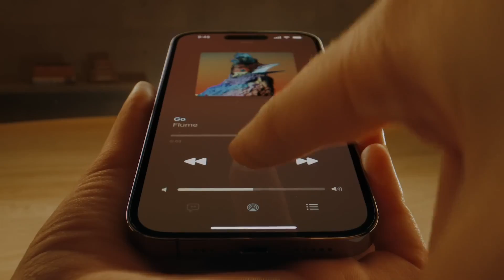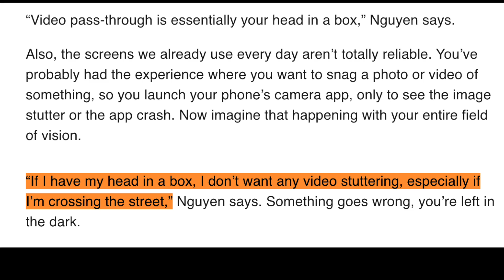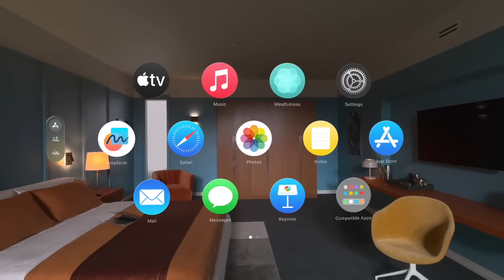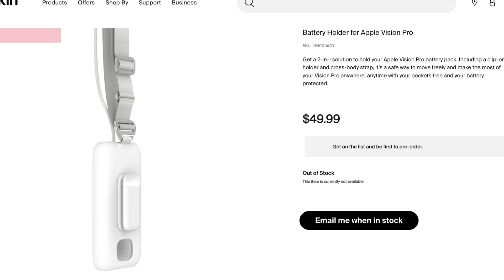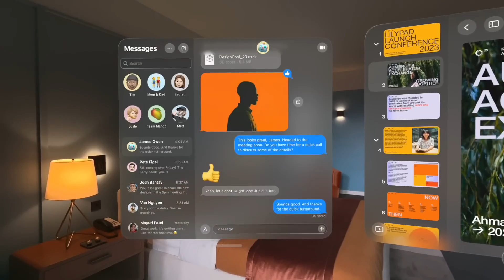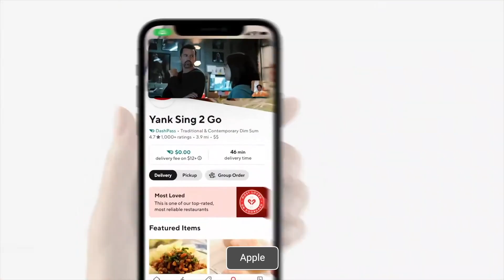What Is The Apple Vision Pro?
What Is The Apple Vision Pro? Why The Apple Vision Pro Will Fail. What is the Apple Vision Pro? Why is Apple Vision Pro so expensive? What is the point of apple vision pro? Is apple vision pro better than meta quest pro?
In this apple vision pro review, we highlight the concerns and limitations of the apple vision pro device. The apple vision pro demo has highlighted some key problems that we've addressed which could lead to the apple vision pro failure.

Apple Vision Pro is here, redefining our relationship with technology. It's not just a headset; it's a spatial computer, seamlessly blending the digital and physical worlds. Imagine watching a movie where the actors appear life-size right in front of you, or collaborating on a project with colleagues from across the globe, feeling like you're all in the same room.

Apple Vision Pro achieves this magic through cutting-edge hardware and software. Two ultra-high-resolution displays deliver stunning visuals, while the R1 chip ensures lag-free performance. Advanced eye tracking and hand gestures let you interact with the world naturally, while Personalized Spatial Audio makes it sound like every whisper and bang comes from its rightful place.

But Apple Vision Pro is more than just immersive. It's personal. FaceTime calls transform into life-size holograms, and your memories come alive in 3D spatial photos and videos. You can even take a virtual walk through your favorite vacation spot, feeling the sun on your skin and the sand between your toes.

Apple Vision Pro is a glimpse into the future, where technology disappears and only the possibilities remain. It's a tool for creativity, connection, and exploration, waiting to be unleashed.

While Apple Vision Pro promises a dazzling foray into the future of mixed reality, it's not without its flaws. Here's a look at some of its limitations that temper the excitement:

1. High Price and Niche Appeal: At a hefty $3,499 price tag, the Vision Pro is far from readily accessible. This, coupled with its focus on productivity and niche apps, makes it more geared towards professionals and early adopters, not mainstream consumers.

2. Confined Play Area: Despite boasting room-scale tracking, the Vision Pro's play area is surprisingly limited to just 10ft x 10ft. This significantly curbs movement during VR experiences, hindering applications like fitness and action gaming.

3. Short Battery Life: With only two hours of unplugged usage, the Vision Pro falls short of competitors and hampers sustained use without relying on a tethered connection. Long stretches of immersion or work sessions quickly become tethered affairs.

4. Limited App Ecosystem: Apple's nascent SpatialOS platform suffers from a lack of established apps compared to more mature VR ecosystems. This dearth of content can quickly leave users wanting more to experience.

5. Isolation and Sensory Disconnect: The Vision Pro's complete sensory immersion, while impressive, can be isolating. Missing physical interactions and environmental awareness can limit its applicability for extended use in social or collaborative settings.

6. Uncertain Hardware Longevity: As a first-generation device, the Vision Pro's long-term hardware performance and potential wear and tear are unknown. Durability and potential repair costs are questions yet to be answered.

7. Ethical Concerns and Data Privacy: Apple's extensive eye-tracking and hand gesture capture raise concerns about data privacy and potential misuse. Transparent policies and user control are crucial to address these concerns.

In Conclusion:

The Apple Vision Pro undoubtedly pushes the boundaries of mixed reality, but its limitations are crucial to consider. While its potential for creative professionals and early adopters is undeniable, its high price, restricted experiences, and lingering questions about user experience and data privacy mean it's not yet ready for mass adoption. Only time will tell whether Apple can overcome these limitations and truly usher in a new era of immersive computing.